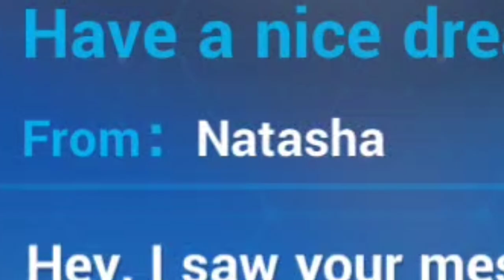Natasha X Natasha birthday.exe ( Honkai Impact 3 X Honkai Star Rail )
" Natasha X Natasha birthday.exe  "

🔴 : This video is for entertainment only and does not offend any party :)